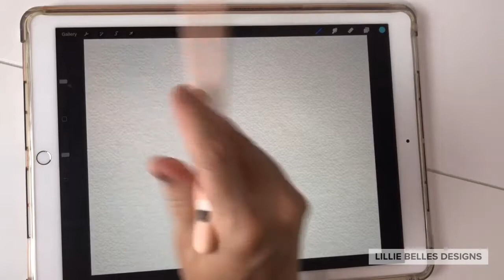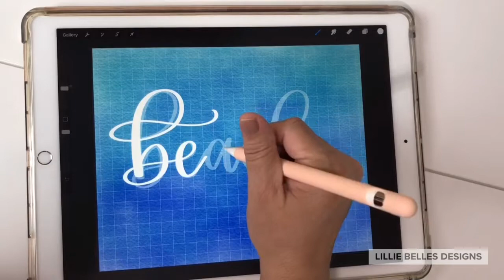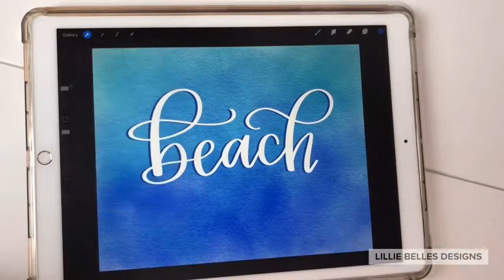Watercolor background and Hand lettering with the iPad Pro and Procreate app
This one's for all of my beach lovin' friends!

Watch to learn how to create a watercolor background & fun beach lettering on your ipad with the procreate app.  For the watercolor "paper", I used a photo I took with my iphone of real watercolor paper.  Make sure to set the watercolor layer to "linear burn" to get the nice texture of the paper to show through.  You can really play with the colors and textures to get different looks.  Enjoy!

Here's what I used:
•  Procreate app
•  Hand lettering brush by lillie belles designs (available for free to subscribers in the freebie library)
•  "Wash" brush from the procreate app

for free weekly practice sheets, access to the freebie library & more!